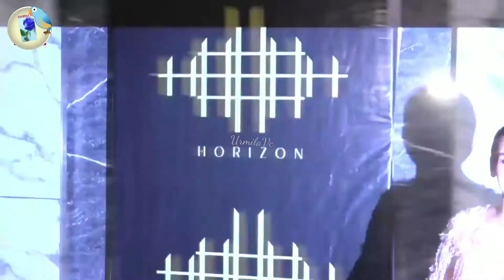Hema Malini ! Filmy Party ! Filmy Celebrity !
About Video
In this video we told about Hema Malini ! Filmy Party ! Filmy Celebrity ! Esha Deol ! Esha Deol Husband ! Esha Deol Daughter ! Rekha ! Filmy Hasti ! Filmy Birthday !
ABOUT CHANNEL
   - the best ways to live on this channel will be discussed and human qualities too !  Elevate the status of human ! and how to make better life style ! This is belongs to the category of people & blog !
So all the people are  requesting that everyone should watch & enjoy  all the videos that are on this channel !
Ok thanks a lot !!
The time of video publish is  every Friday 7:00 pm. & Breaking News anytime !